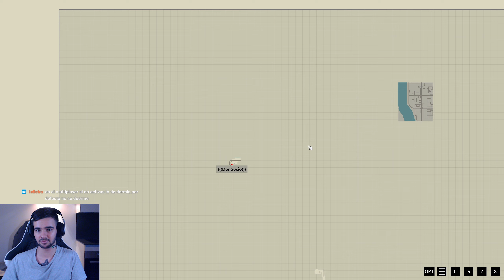COMIENZA EL APOCALIPSIS - Project Zomboid Día 1 Con Kuvian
Dale a mostrar mas mamaguebo

- - - - DonSucio - - - -

!/!/!| DONACIONES |!/!/!

0:00:00 - 0:08:21 Esperando a pepe (podeis skipear)
0:08:21 - 0:57:39 Primera Vida
0:57:39 - 1:50:19 Segunda Vida
1:50:19 - 2:40:48 Tercera Vida (ya no muero)